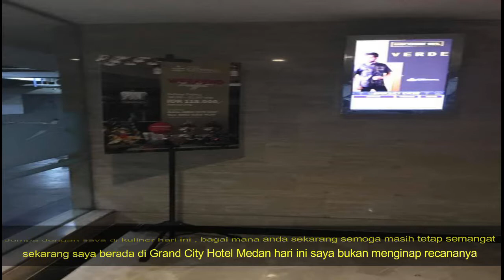Buffet Dinner II Makan Sepuasnya II at Spoon Dining II Grand City Hall II Medan II NEW Normal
Buat Anda Pecinta Kuliner setiap Hotel memberikan Promo untuk makan di Restorant biasanya untuk daya tarik pengunjung untuk datang ke Hotel , sekarang saya berada di Restourant untuk menikmati hidangan makan malam . Untuk lebih jelas Tonton sampai habis liputan saya .Makasih